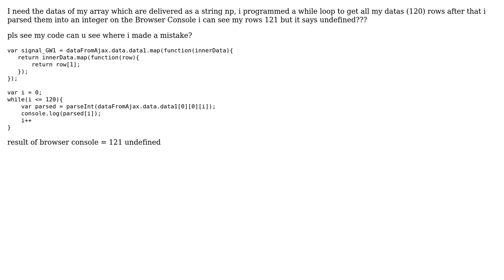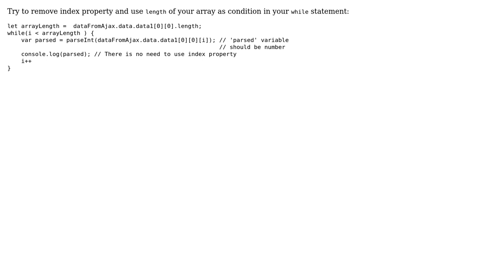parseInt() = undefined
With thanks & praise to God, and with thanks to the many people who have made this project possible! You are responsible for your own actions.